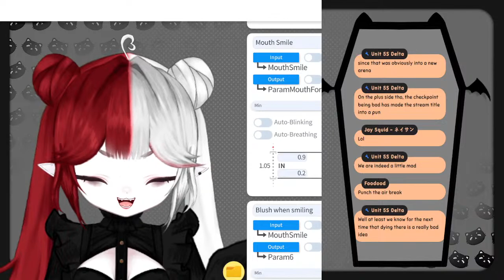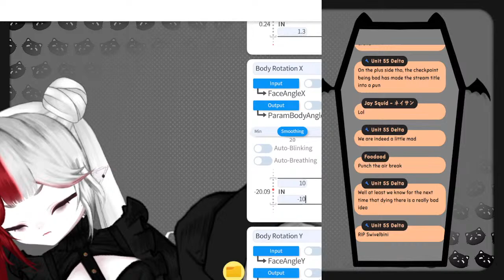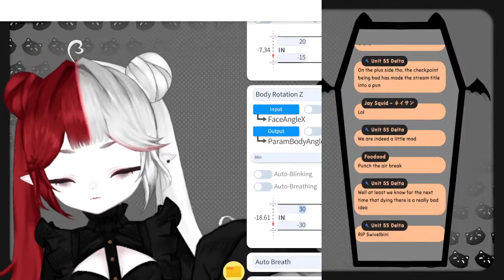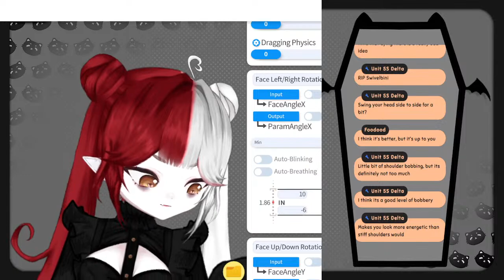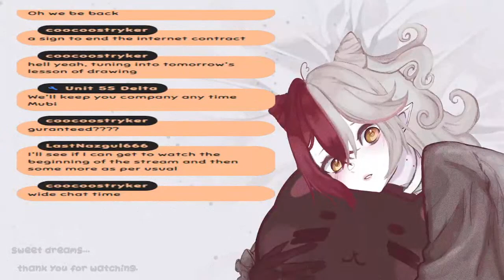【ALICE: MADNESS RETURNS】WE'RE ALL A LITTLE MAD💙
wonderland looks different...

【Chat Rules】
❥Be respectful to everyone. Any forms of discrimination, harassment or hateful behavior is not welcome.
❥No spam or trolling. Ignore, block or report.
❥Please do not backseat or spoil!
❥NO AGES IN CHAT!!
❥You can chat in any language as long as the rules are followed!